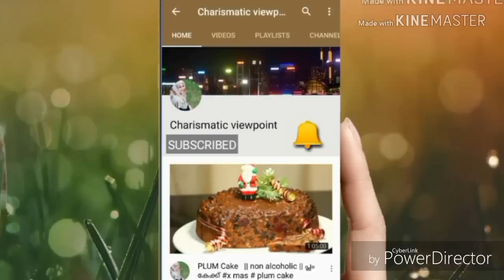കടയിൽ നിന്നും വാങ്ങിയ പുതിന /മല്ലിയില ഉപയോഗിച്ച വീട്ടിൽ ഒരസ്സൽ കൃഷി തോട്ടം.hw to grow coriander/Mint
hw to grow coriander mint in kitchen garden within a week